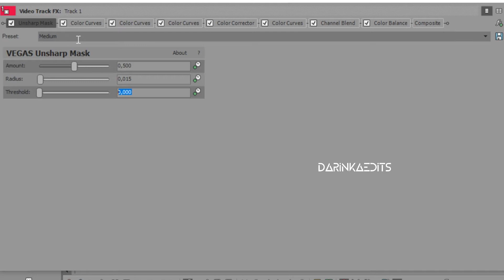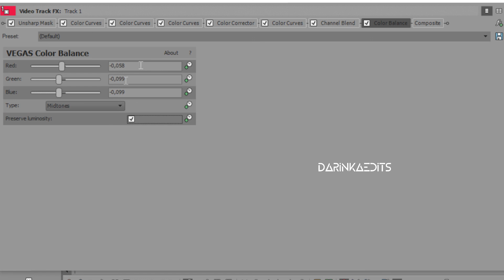Sony Vegas | Coloring #2 | Watch me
Please let me know if you need download link 😉

●  coloring - mine @darinkaedits  Please tag me if you use it :)